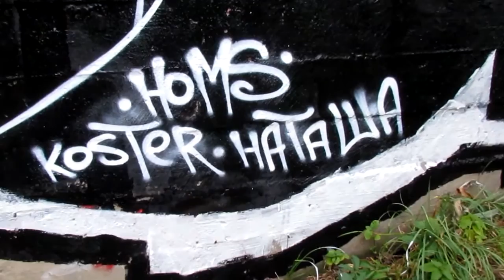SBK.Roll Up.Trane line graffiti